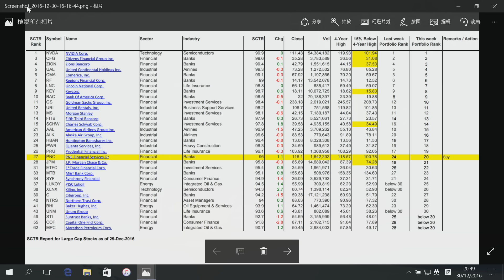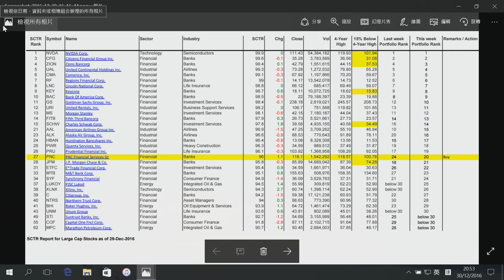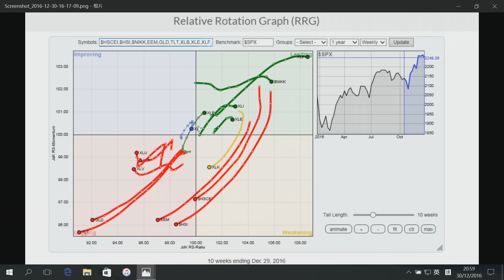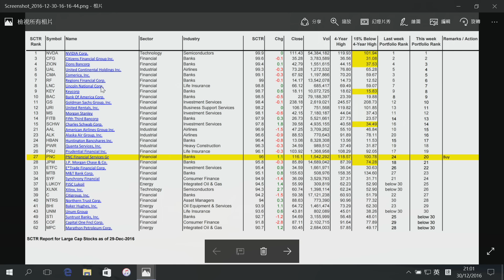16年12月30日｜股海雲圖 (第2節) 美股一週表現回顧，期指結算預測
主持：雲圖、Daniel Ho，Sky、星雨、偉麒，Perry

把花生留住，請付費支持：轉賬至滙豐銀行 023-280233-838，抬頭 HONG KONG INTERNET RADIO LIMITED